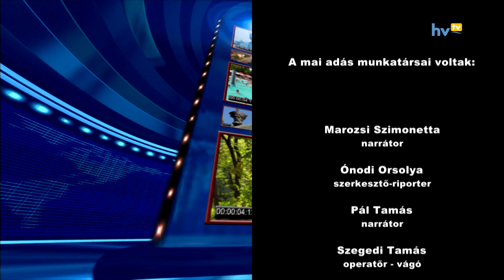Magazin 20240209 HD